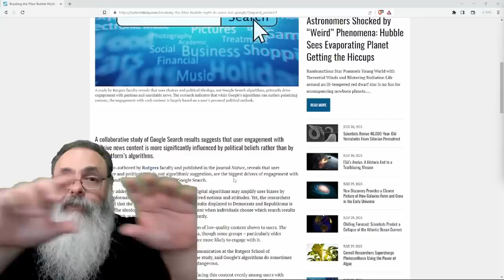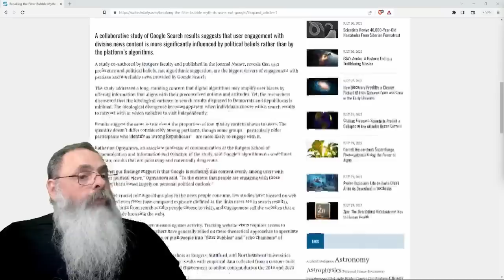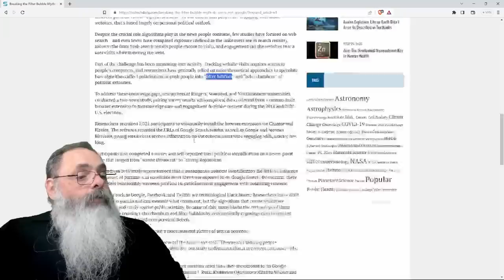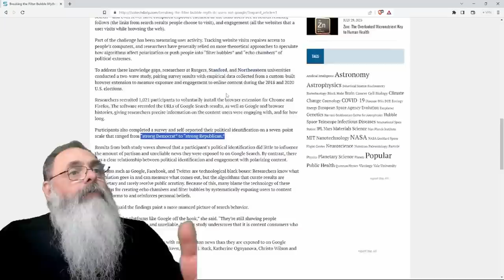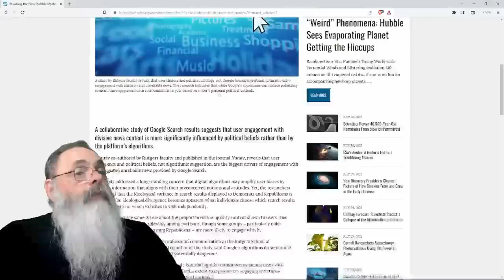PESQUISA publicada na NATURE explica que ALGORITMO faz POUCA DIFERENÇA, o que IMPORTA são as PESSOAS